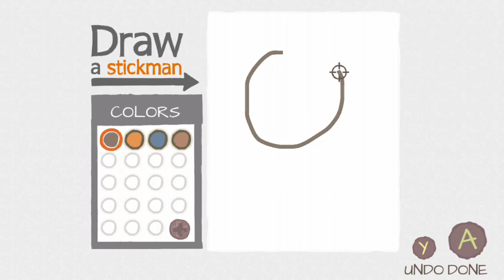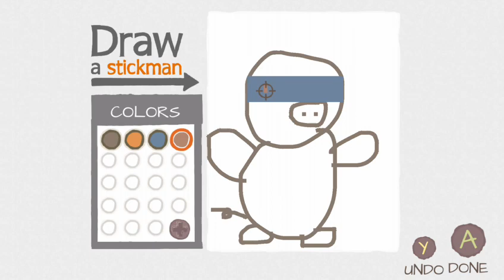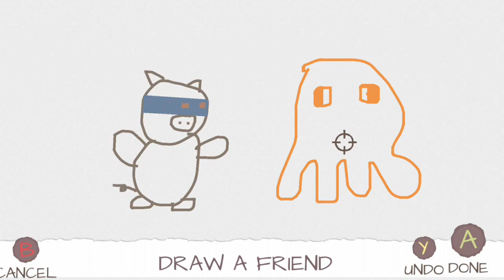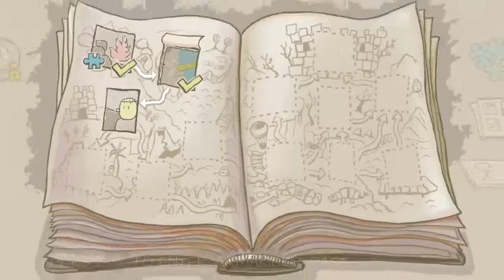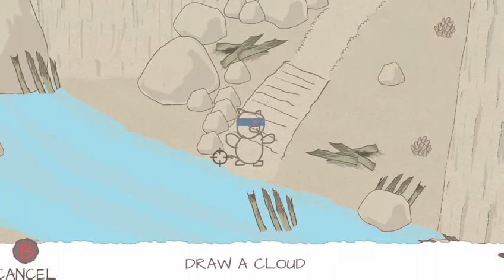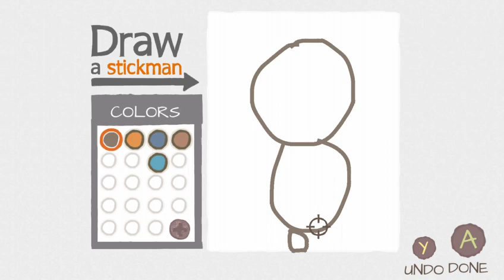DRAW A STICKMAN EPICCC